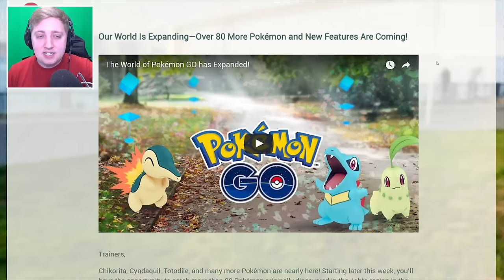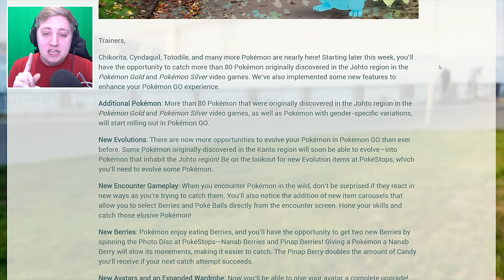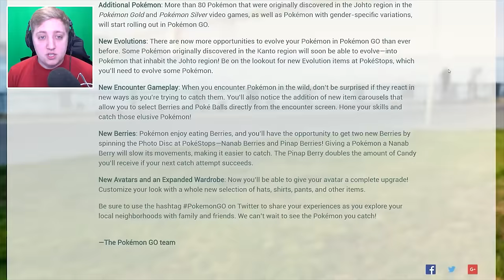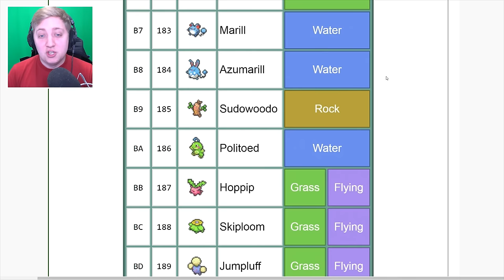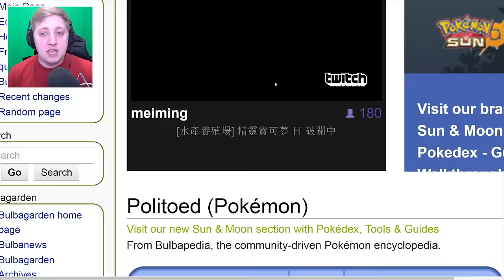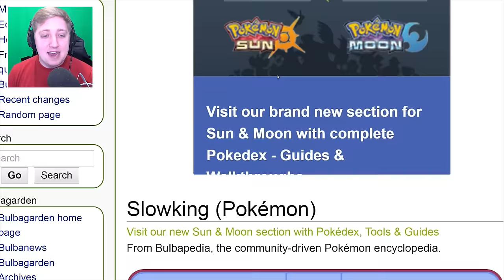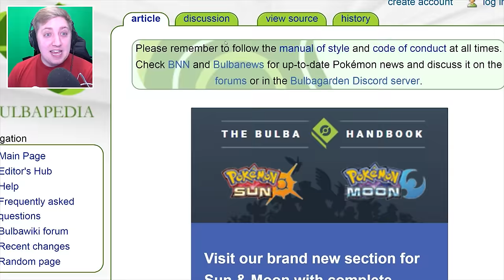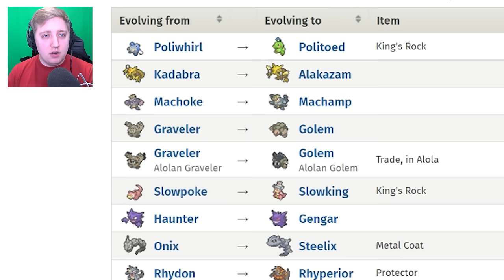Pokemon GO: Generation 2 Releasing THIS WEEK?!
Who's ready to catch some of their favourite Pokemon from Johto and writes this description...? THIS GUUUUUY!!!

BYEEE! ^_^ x